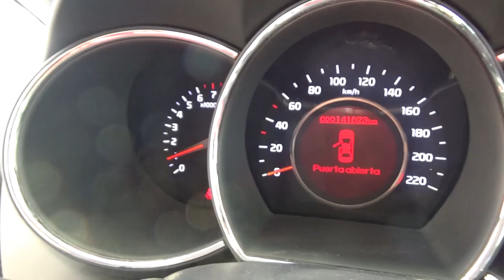Kia / Rio / 2017 - H6020077